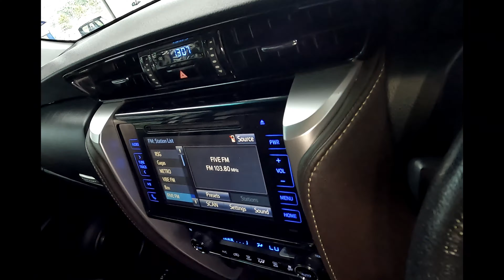Toyota Fortuner 2.8 GD-6 RB 6AT - Bidvest McCarthy Toyota Pinetown 031 716 2400